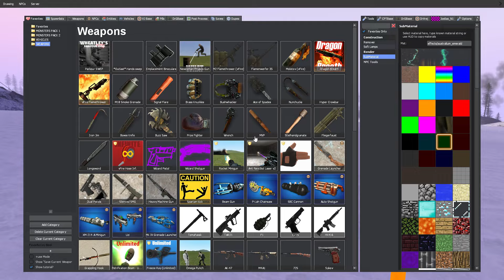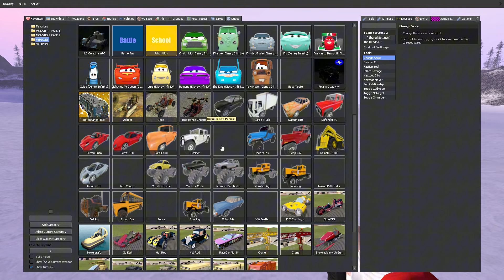EVOLUTION OF MONSTERS: LIGHTHOUSE, HOUSE HEAD, BUS EATER (GMOD)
☠️Hello Guys. This is JAGA!